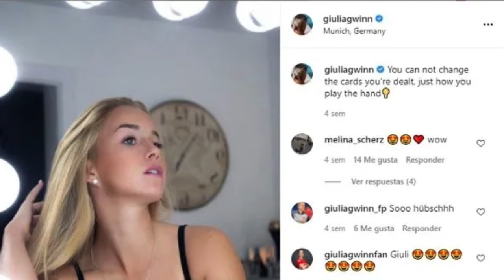Giulia Gwinn und der Playboy Die schockierende Wahrheit enthüllt!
Willkommen beim Bayern Football Community Channel, Ihrer Quelle für Bayern München-News! Bleiben Sie über die neuesten Nachrichten, Transfers und taktischen Analysen des bayerischen Vereins auf dem Laufenden. In exklusiven Interviews tauchen wir ein in die reiche Geschichte und das Erbe Bayerns. Melden Sie sich jetzt an, um keine Details über Deutschlands erfolgreichste Fußballmannschaft zu verpassen.